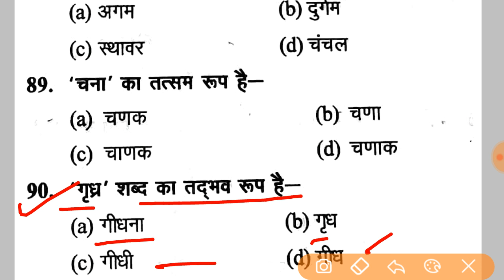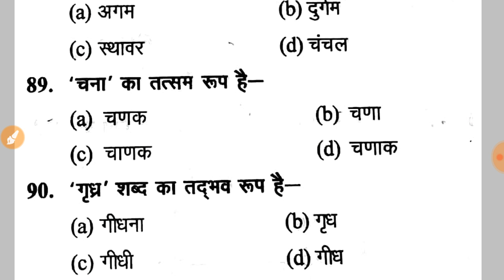Allahabad high court group D/C | Hindi Practice set 7